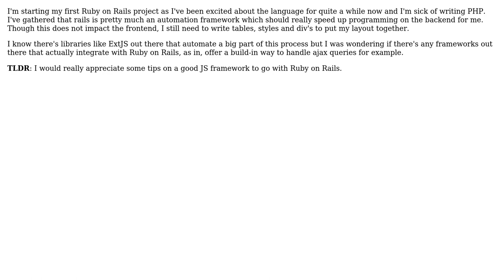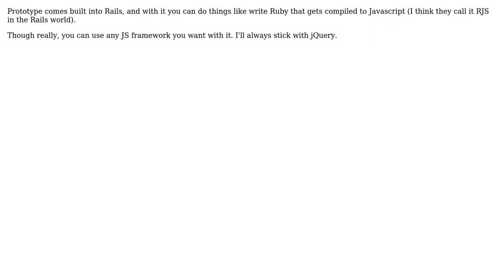Software Engineering: Starting my first RoR project, what JS library is good to go with it?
With thanks & praise to God, and with thanks to the many people who have made this project possible! | Content (except music & images) licensed under CC BY-SA | Music | Images & others | With thanks to user sevenseacat user Naatan user JamesM-SiteGen user dukeofgaming and the Stack Exchange Network Trademarks are property of their respective owners. You are responsible for your own actions.